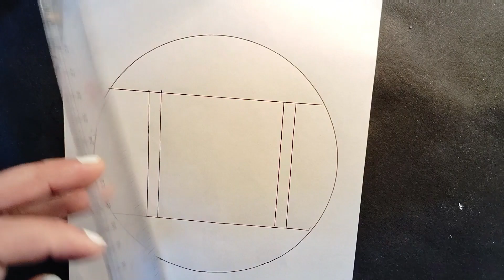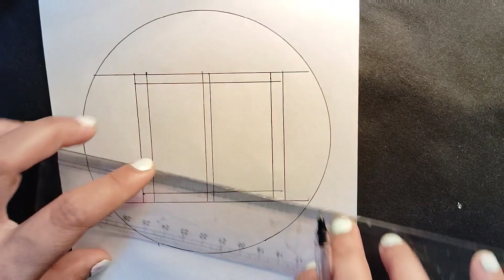Easy 6 Pencil Scenery painting in Circle for beginners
Easy 6 Pencil Scenery painting for beginners